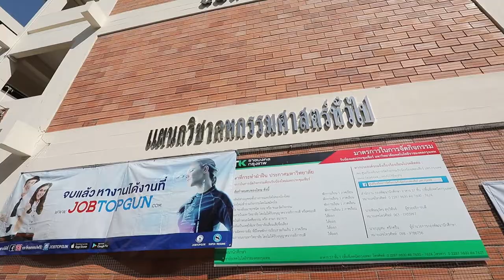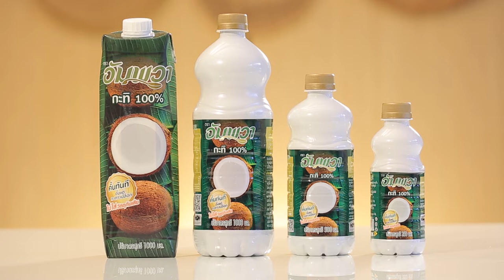สุกี้กะทิซีฟู๊ด สูตรเด็ด..ทำง่าย..สไตล์ "อ.ยิ่งศักดิ์"